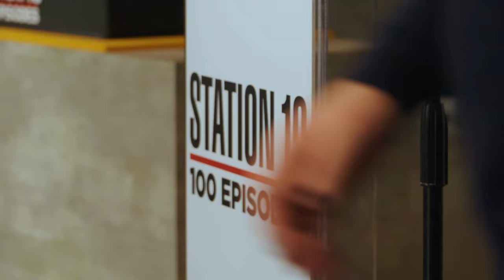Station 19 Celebrates 100 Episodes | Shondaland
The Station 19 family celebrates 100 episodes with an unforgettable cake cutting ceremony.

You are never alone in Shondaland. It’s where all the badasses live.